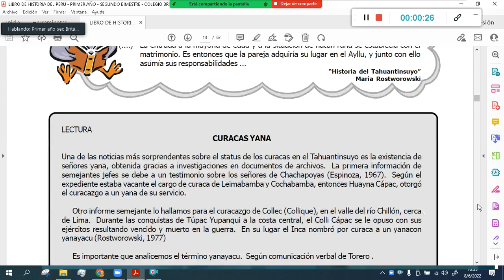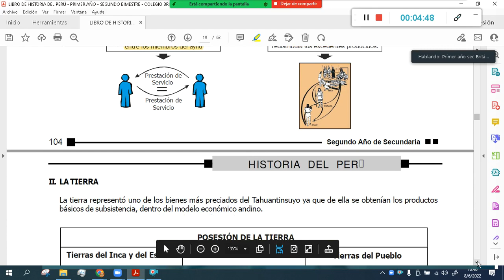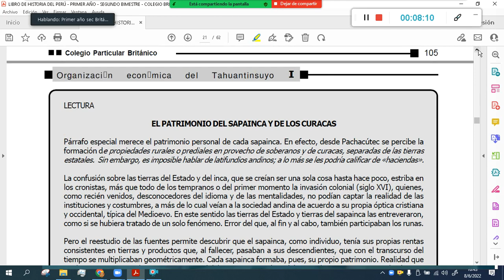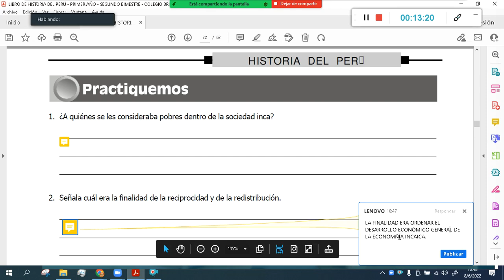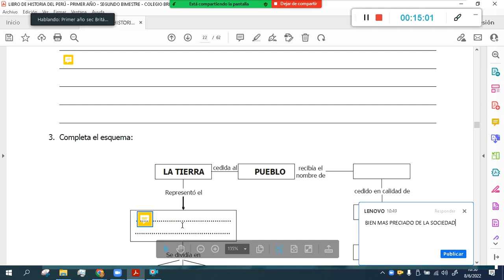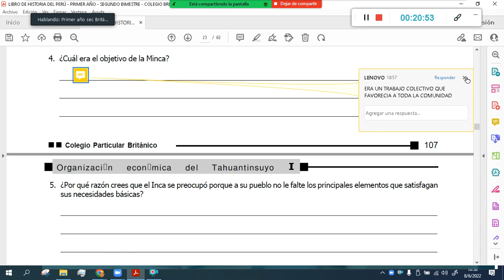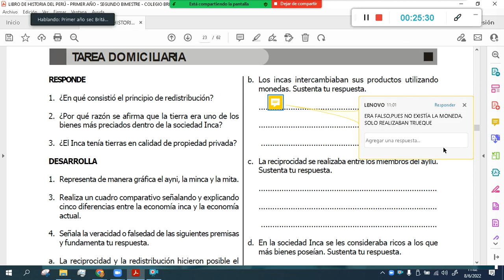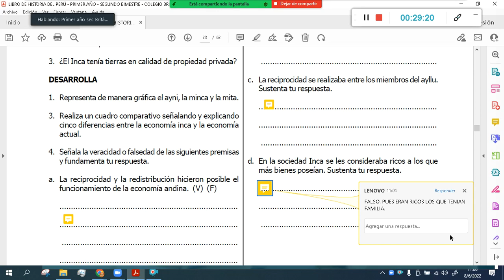GRABACIÓN SEMANA 4 HISTORIA ECONOMIA INCAICA 1ER AÑO COLEGIO BRITÁNICO 2022